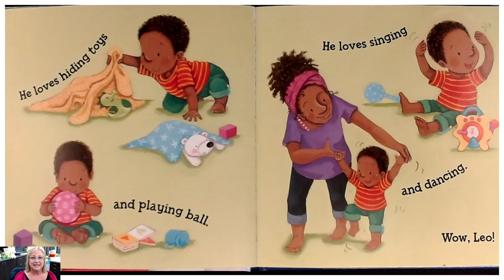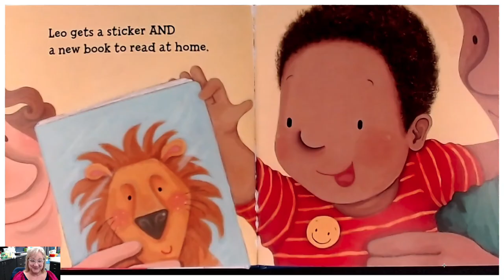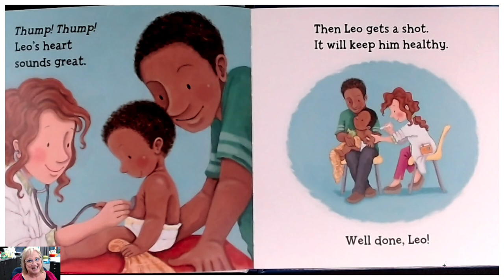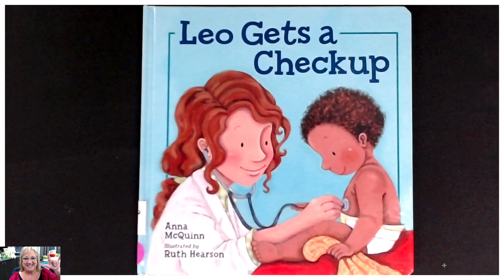"Leo Gets a Checkup" presented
A read aloud of "Leo Gets a Checkup" written by Anna McQuinn, illustrated by Ruth Hearson. When Dad takes Leo to visit the doctor, Leo learns to wait his turn, sit quietly while his eyes and ears are checked, and be brave during a shot. And of course, Leo gets a sticker and a new book before he leaves!

Teaching Support: patience, health, being brave, cause and effect, making connections, early literacy.